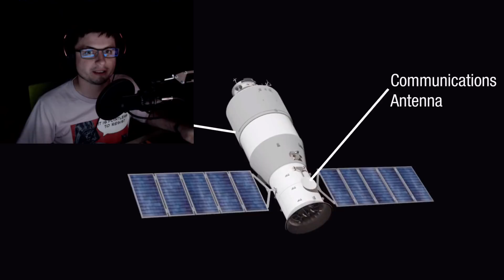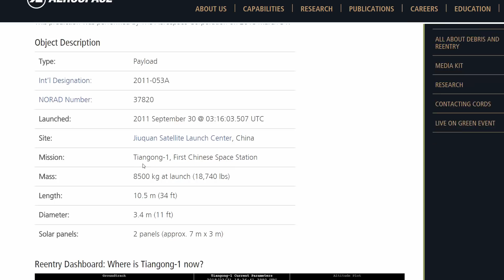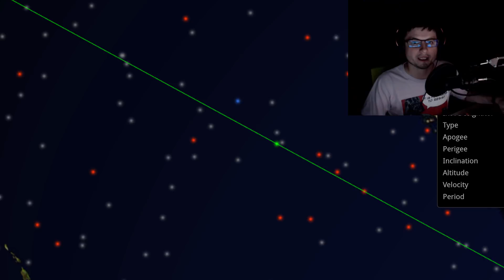TIANGONG-1 - Make Your Reentry Predictions And Win!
In this video, we will try to make predictions on where the Chinese Tiangong-1 will crash.

1GFiTKxWyEjAjZv4vsNtWTUmL53HgXBuvu